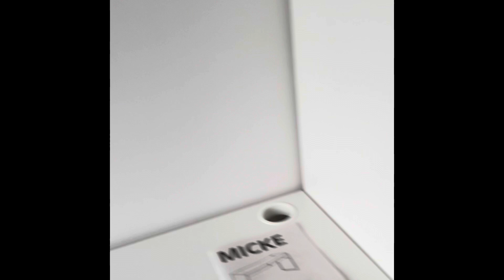Nábytek v POKOJI pro dceru, skříňka na WC a všechny SVĚTLA na chodbě ❤️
Světla na chodbě: Eglo 99223 - LED Stropní svítidlo FUEVA 5 LED/16,5W/230V

Nábytek v pokoji:
postel Ikea - FLEKKE
stůl Ikea - MICKE
policový díl Ikea - KALLAX

Skříňka na záchodě: Ikea - ENHET

Pokud se Vám video líbí, dejte LIKE ❤️. Pokud Vás zajímá, co dalšího budu vybírat do nového bytu, dejte ODEBÍRAT❤️.